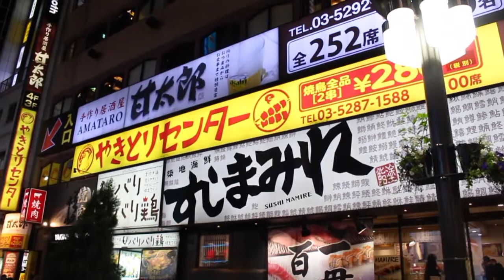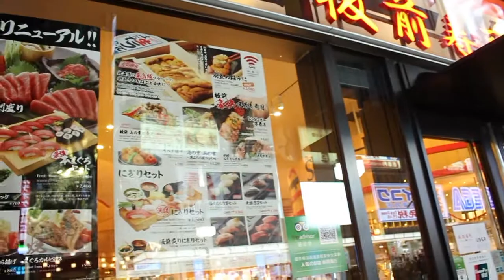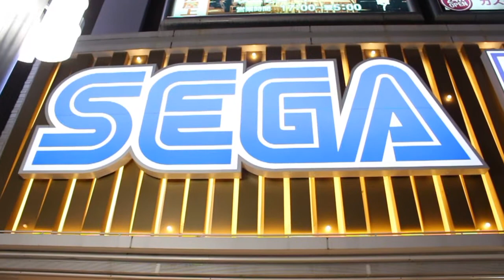VLOG in KABUKICHO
Hi, we are students from Hospitality and Tourism Business at Ciputra University and this time, we had the chance to travel in Japan and visit one of the infamous Red Light District "Kabukicho" in Tokyo. So here's our little trip!!!